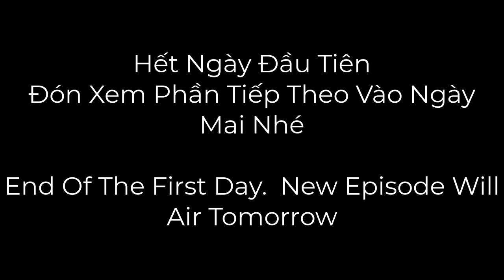Toàn Cảnh 11 Ngày Đặt Máy Xem Tổ Chim Sâu Lớn Lên Từng Ngày Tập 1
Những loài chim đẹp nhất thế giới. Trong thế giới tự nhiên, có rất nhiều loài động vật tìm cách ngụy trang hoặc hòa lẫn vào môi trường xung quanh để tránh kẻ thù. Thế nhưng có những loài chim lại làm điều ngược lại chúng chọn cách nổi bật hơn tất cả, nhiều loài trong số chúng là có những biểu hiện rất thú vị đặc biệt là vào mùa giao phối. Cùng chiêm ngưỡng vẻ đẹp và những đặc tính hài hước của chúng nhé !
Âm nhạc trong video trên
hoặc qua số điện thoại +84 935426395 . Tôi là Hiếu , các bạn cứ gọi tôi là Anh HIẾU ĐẸP TRAI.
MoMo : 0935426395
Link Kênh Hieu NightSky : @ThienNhienDieuKyNature
Link Kênh Shorts Hieu NightSky  : @HieuNightSky